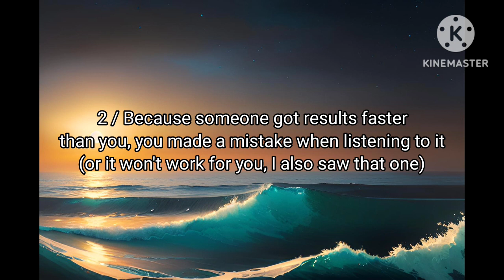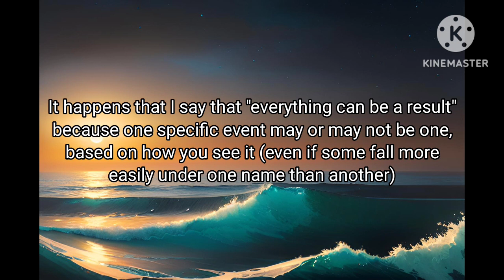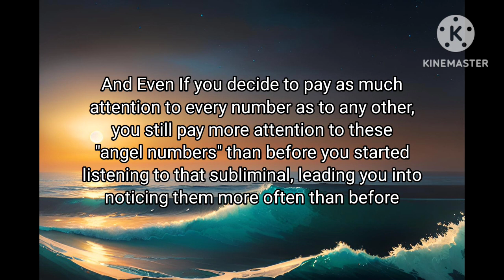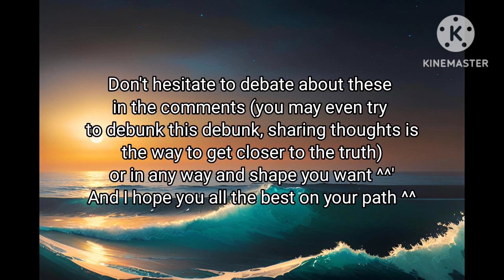Subliminal Debunk (n°1 ?) [Not a Subliminal]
Hi ^^'

Hopefully this video comes out as intended this time (if you see it being online before Saturday, then it has been messed up once again) ^^'

I felt bad not posting anything this double-week here, so I decided to debunk some common beliefs (that you may or may not believe in) that I have noticed during my time in the community ^^'

The discord server, if you want to join for any reason you choose :

As a truthseeker, I'd love to see your takes on these beliefs (or on parts of my debunk about them), to develop even further, or even any beliefs you found strange in the community (or in some parts of it), for us to maybe have a second round at it ^^'